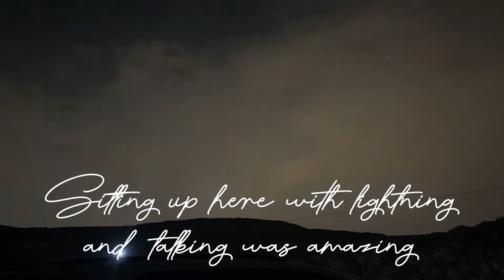Fun night at Jabel Jais | Vlog